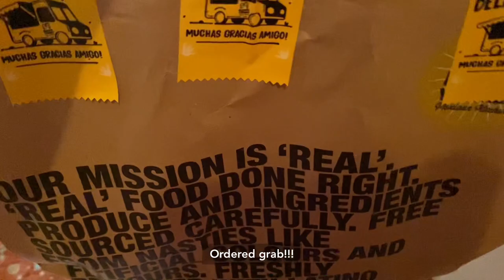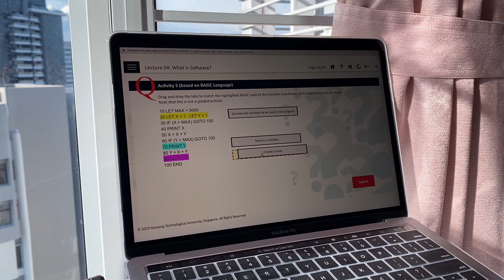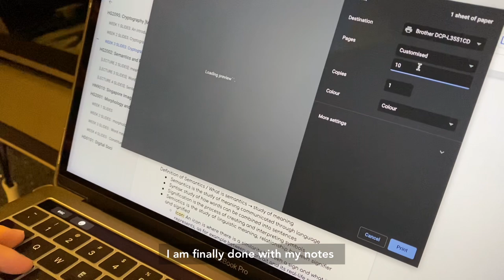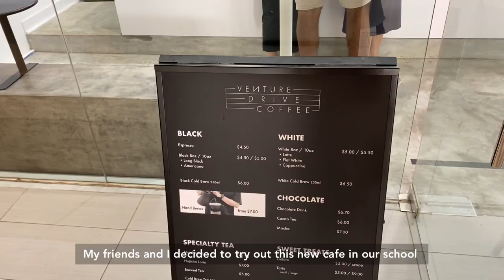studying college vlog [sneak peek of hall's desk, studying timelapse]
Hey everyone! I cannot believe that I have surpassed 300 subs :) It may not be that great a number but it is significant enough to me! So grateful for the support and my little community! It's the midterms week for me now, so things are getting a lil more hectic. Nonetheless, take a break if you are finding it hard to keep up/ don't have enough motivation for school☺️

things in my video
-thunlit cute chick night lamp
-Ikea alarm clock
-rk68 red switch mechanical keyboard
-laptop stand

BGM President- Garden in may